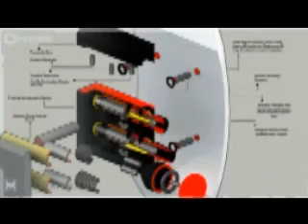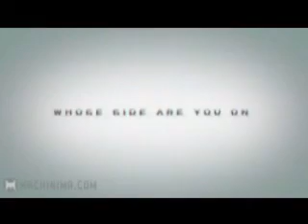synchronicity projects video games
all three of my synchronicity experiments combined and sorry for the abrupt ending on rise of the trailers